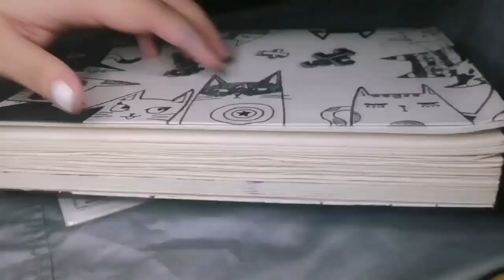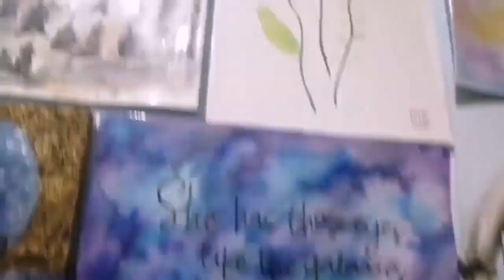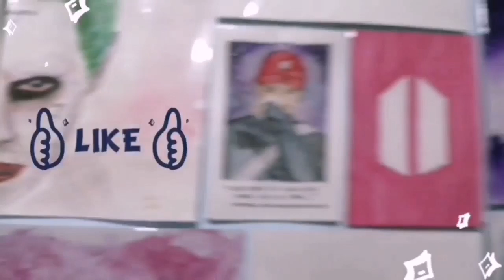PHONE CASE PAINTING - AGUST D (SUGA)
DIY: COMMISSION

Mats used:

Acrylic paint
Acrylic gloss and outdoor sealer
FC WC pencil
Berkeley Brush #8

Hi! and gently click the like and follow button for more aspiring artworks.

Check out as well our Tiktok Acct for short art videos: @ncbartsuff